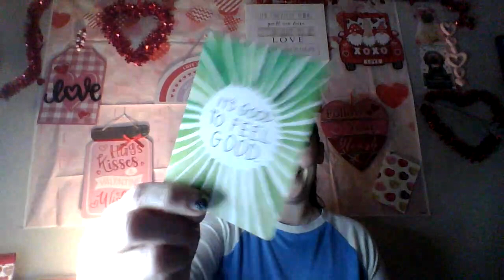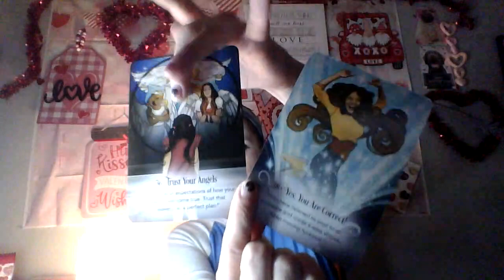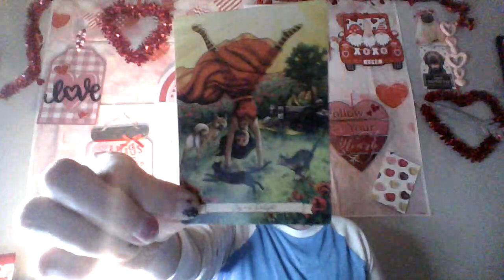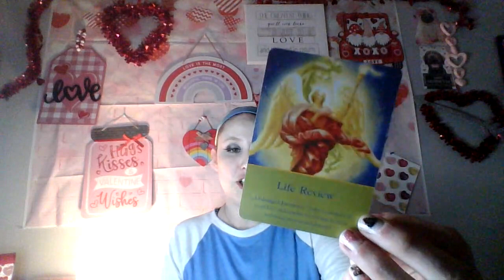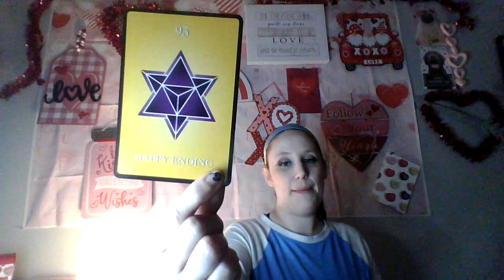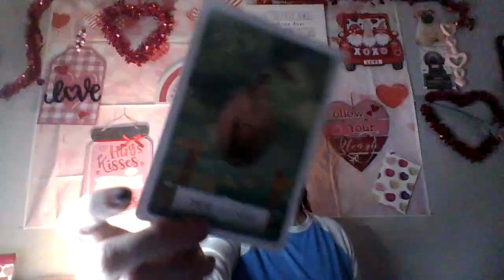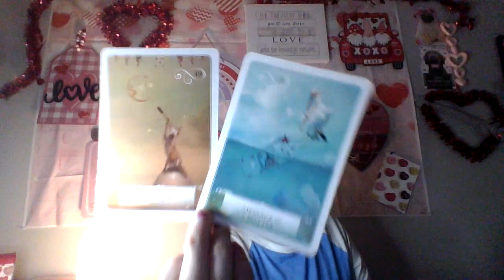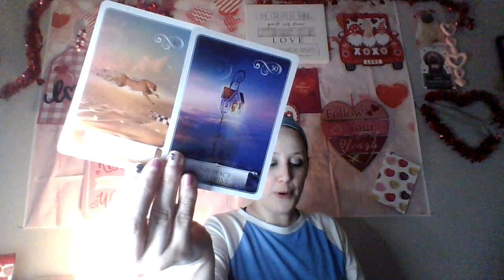Therapy Session With Spirit- Advice You need right now in your life and for healing. How to be happy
Hello Everyone!!!
I Hope you are doing well and staying warm and healthy this winter season. Thank you so much for checking out my video and my channel. Thank you for all the likes, shares and comments and thank you so much to all my subscribers. I really appreciate all the support on this journey and I am so thankful to have you with me. I hope this was helpful for you. Thanks again. Love and Light!!!